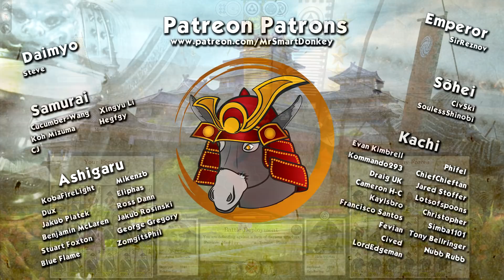BLIND FIRING - Obama (Legendary Republic) - Fall of the Samurai - Ep.09!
Welcome to my Let's Play of Total War: Shogun 2 - Fall of the Samurai, playing as the Obama becoming a Republic! In episode 09 of our Obama Republic series we fight a battle where I blind fire my cannon for a while.

A big thanks to Steve for becoming my Daimyō patron and sponsoring this campaign!

Campaign Information:

Campaign: Fall of the Samurai
Challenge: Rebublic
Clan: Obama
Difficulty: Legendary
Length: Domination

Total War: Shogun 2 - Fall of the Samurai Gameplay Information:

The standalone expansion to the award-winning Total War™: SHOGUN 2 explores the conflict between the Imperial throne and the last Shogunate in 19th century Japan, 400 years after the events of the original game. A dramatic clash of traditional Samurai culture with the explosive power of modern weaponry.
Guide ancient Japan into the modern age, as the arrival of America, Britain and France incites a ferocious civil war which will decide the future of a nation.

Total War: Shogun 2 - Fall of the Samurai Features:

Dramatic 19th century Japan setting

Based on the backdrop of the Boshin War period, the new campaign starts in 1864, a time of growing resentment against Western colonial power and influence. As Japan begins to modernise and industrialise, the inevitable social and economic changes lead to increasingly militant nationalism and antipathy towards the Shogunate.
6 new playable clans

Play as a clan supporting the Imperial throne, or the last Shogunate:
Shogunate clans: Aizu, Nagaoka, Jozai
Imperial clans: Choshu, Satsuma, Tosa

New foreign powers
The American, British and French nations play an important part in the story of the Boshin war, and your relations with these foreign powers will be integral to unit recruitment and to advancing your technology trees.

New 19th century Japan campaign map
The new island of Ezo extends the SHOGUN 2 campaign map northwards.
Fully refreshed towns and other campaign map features reflect the new time period, with railways making their first appearance in a Total War title.

Campaign map railways
Develop your own railway network to move armies and agents between your regions.
Railways can be sabotaged and transport can be blocked by enemy armies who take control of parts of the line or stations.

39 new land units
Including modern ranged units - such as the Gatling gun and Armstrong gun - controllable in a new third-person mode.
New units can also be recruited from foreign powers, including the British Royal Marines, US Marine Corps and French Marines.

10 new naval unit types with a total of 21 ships
New steam-powered warships, heavily armed with modern artillery.

New land and sea unit interactions
During a land battle, armies can call in offshore artillery support barrages.
Conversely, costal gun emplacements can target enemy ships during port siege battles, when ending their turn within the range of upgraded coastal defences.
Campaign map bombardments: offshore naval units can bombard armies and cities in adjacent coastal areas on the campaign map itself.

3 new agent types
The Foreign Veteran, the Ishin Shishi and the Shinshengumi.
Each new agent has its own skill tree, and Ninja and Geisha agents have had their skill trees updated with new abilities.

For more information on Total War: Shogun 2 - Fall of the Samurai, check out these links:

Total War: Shogun 2 - Fall of the Samurai is developed by Creative Assembly.